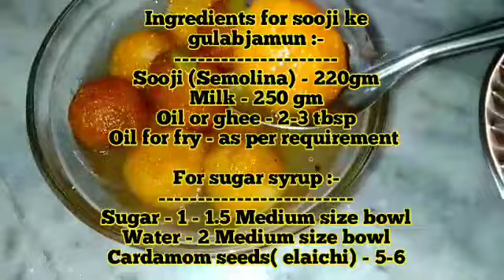सिर्फ दस मिनट में बनाए सूजी के सॉफ्ट गुलाबजामुन _ Soft and Spongy Semolina gulabjamun at home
पहली बार मे ही एकदम सॉफ्ट और स्पोंजी रसगुल्ला घर में बनाए / Soft and Spongy Rasgulla Recipe At Home

Super delicious sooji jamun recipe which is so easy to make and you need only basic ingredients. It taste different from normal jamun but is delicious.This jamun is made only with sooji. They turn out so yummy. It just melts in your mouth. You dont need lots of ingredients to make this as well.

Instructions:
Take sooji in a dry pan and roast for 2 mins. Remove it to a plate.
Take milk in a pan and bring it to a boil. Add ghee and and mix well.
Add sooji slowly and keep mixing. Cook till it thickens. Cook till it is completely thick and dry.
Take it in a plate and little cool it down.
Make syrup, take sugar and water in a pan, boil it and cook till sticky stage. Add crushed cardamom Set aside and keep warm.
Once the sooji is little bit cooled.
Now knead sooji well till smooth and soft.

Take a portion and give a round shape. Roll into smooth ball.
Heat oil for deepfrying, drop ball in medium hot oil and fry till golden. Drain and add immediately into the syrup. Let it soak for 30 mins.
Serve.

Ingredients for sooji ke gulabjamun :-
Sooji (Semolina) - 220gm
Milk - 250 gm
Oil or ghee - 2-3 tbsp
Oil for fry - as per requirement

Sugar - 1 - 1.5 Medium size bowl
Water - 2 Medium size bowl
Cardamom seeds( elaichi) - 5-6